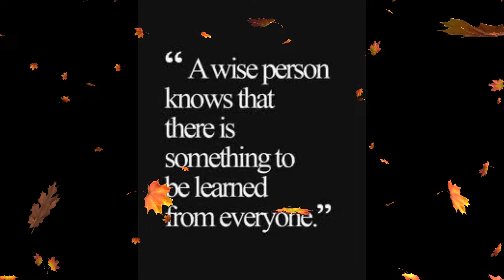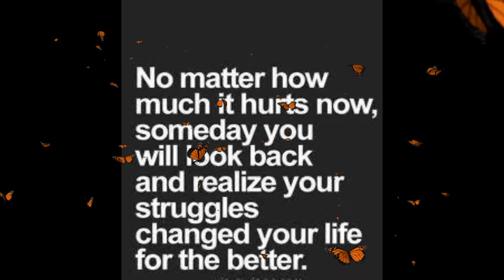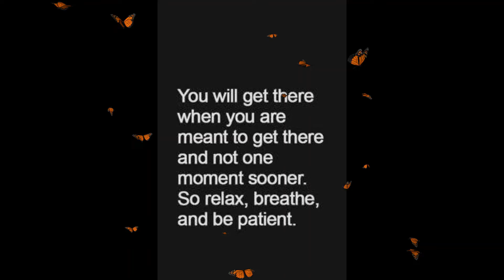Self-Healing || Improve your mental health ||18 Messages that helps to Treat Depression Naturally